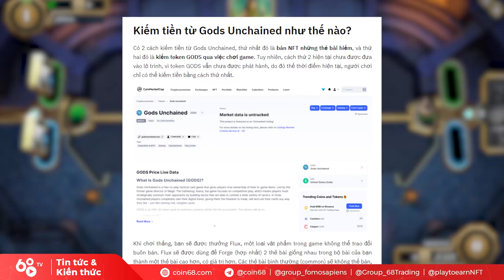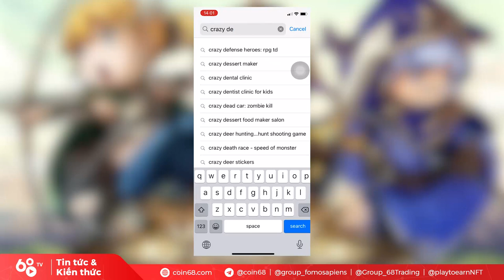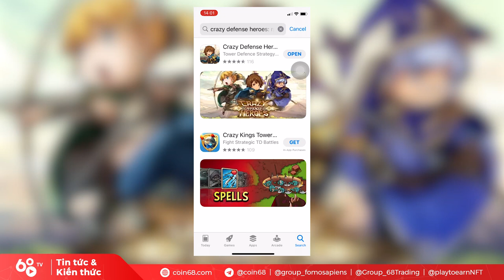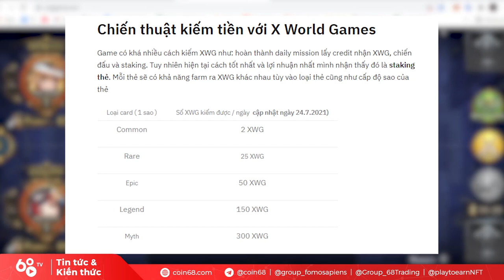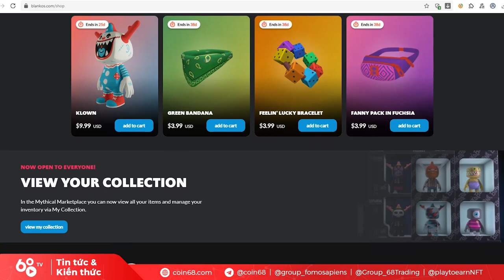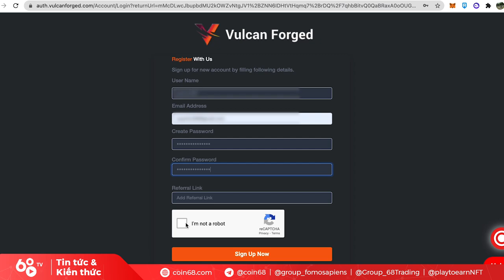Top Game NFT Play to Earn miễn phí - Chơi không cần vốn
Mảng Game NFT Play to Earn đang cực kỳ sôi động trong thị trường tiền mã hóa thời gian gần đây, khi vừa giúp người dùng giải trí trong thời gian ở nhà, vừa tạo thêm một nguồn thu nhập.

Tuy nhiên, việc phải bỏ một số vốn khá lớn để bắt đầu trải nghiệm các Game Play to Earn này là một rào cả không nhỏ với một bộ phận lớn người dùng. Hiểu được tâm tư đó, trong video này, Coin68 sẽ giới thiệu với các bạn những tựa game P2E đáng để trải nghiệm, và đặc biệt là miễn phí - bạn sẽ không cần bỏ vốn.

0:00 Giới thiệu 68 Gaming và Axie Scholarship
2:05 Hiểu rõ về Game NFT Play to Earn miễn phí
7:00 Gods Unchain - Game NFT Play to Earn miễn phí #1
8:53 Crazy Defense Heroes - Game NFT Play to Earn miễn phí #2
10:00 X World Games - Game NFT Play to Earn miễn phí #3
11:25 Blankos -Game NFT Play to Earn miễn phí #4
12:19 Cryptodozer - Game NFT Play to Earn miễn phí #5
12:58 Berserk - Game NFT Play to Earn miễn phí #6

Trong series này, Coin68 sẽ giúp các bạn review những game NFT không nên bỏ qua trong thời điểm hiện tại.

NFT game là gì?

NFT game là trò chơi dựa trên Blockchain có token hoá tài sản trong game, cho phép người chơi thu thập chúng dưới dạng non-fungible token (NFT). Một số game dạng này thưởng cho người chơi bằng tiền điện tử, trong khi một số khác cho phép người chơi thu thập NFT trong khi chơi, sau đó họ có thể bán chúng kiếm tiền.